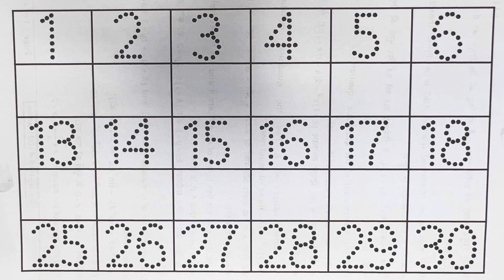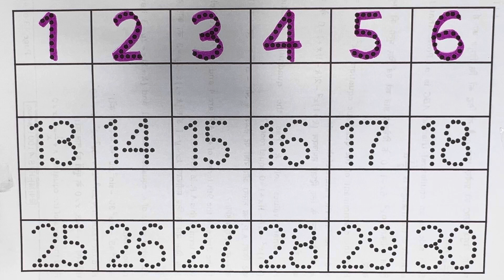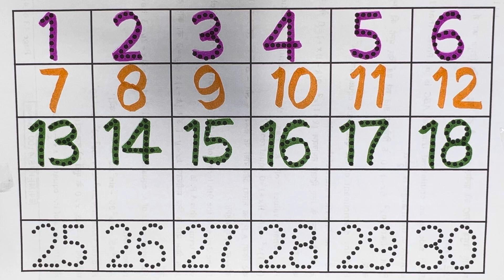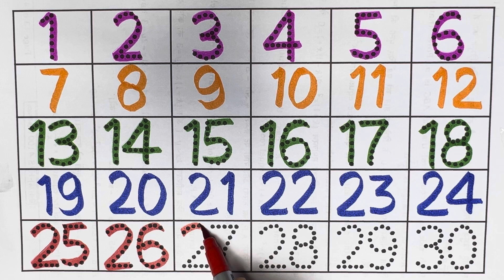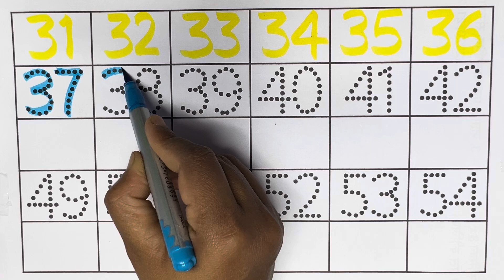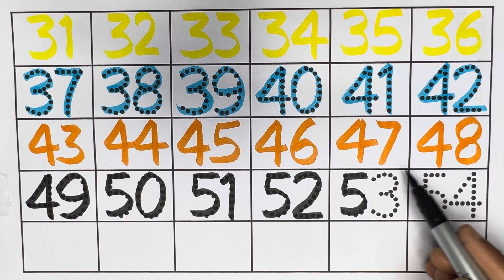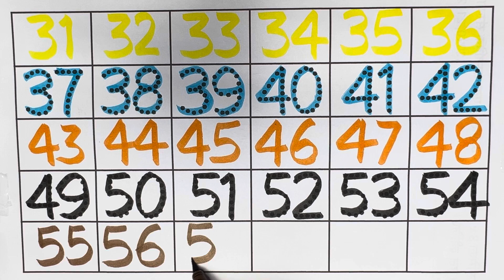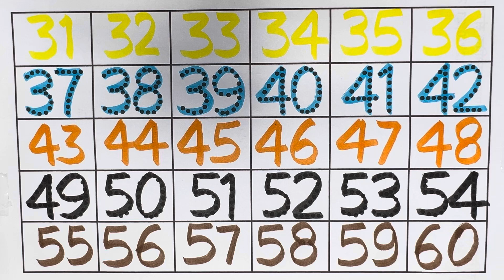1 से 100 तक गिनती | One two three | Numbers 1-100 | Learn to Count | 123 Number Song | kids topper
1 से 100 तक गिनती | One two three | Numbers 1-100 | Learn to Count | 123 Number Song | kids topper

Your Query 👇

1 से 100 तक गिनती
1 to 100 counting
counting 1 to 100
1 se 100 tak ginti
1 से 100 तक गिनती हिंदी में
1 to 100
1 से 100 तक हिंदी में गिनती
1 से 100 तक हिन्दी में गिनती
हिंदी में 1 से 100 तक गिनती
ginti 1 se 100 tak
1 to 100 counting in hindi
1 से 100 तक गिनती हिन्दी में
1 से 100 तक अंग्रेजी गिनती
Counting
One two three
Learn and Count
Kids topper